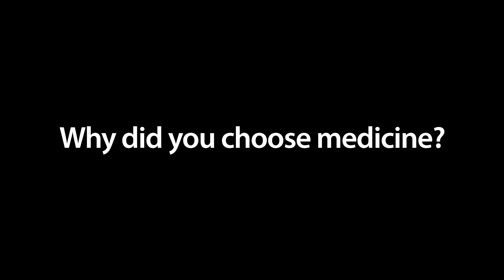Meet Dr. Sabina Han, MD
Dr. Han shares her approach to caring for patients. Connect with doctors in the Highmark network, like Dr. Han.